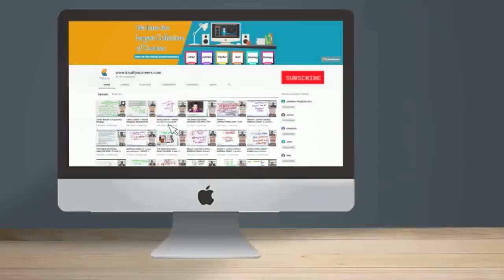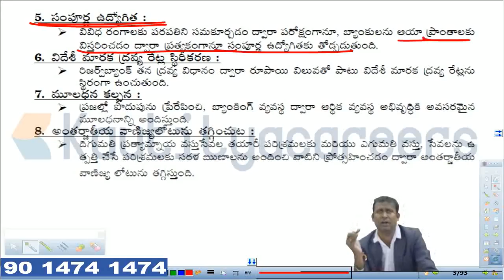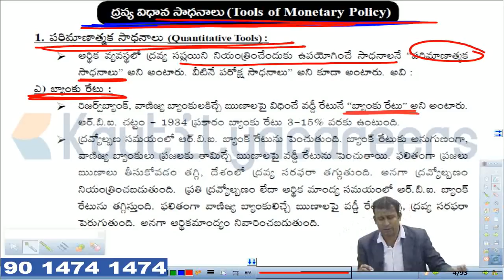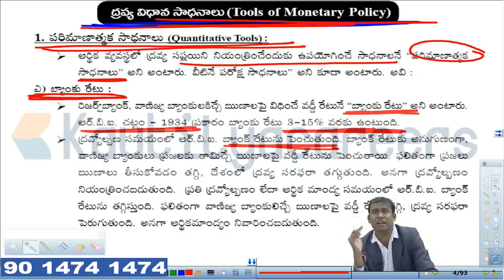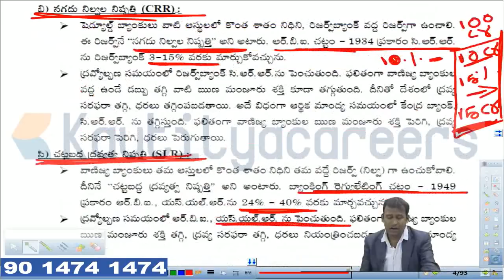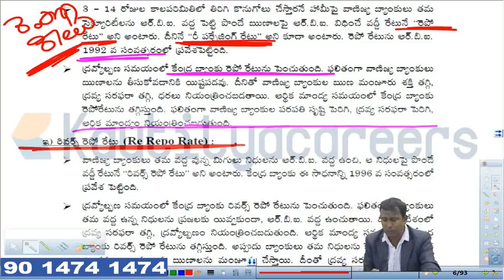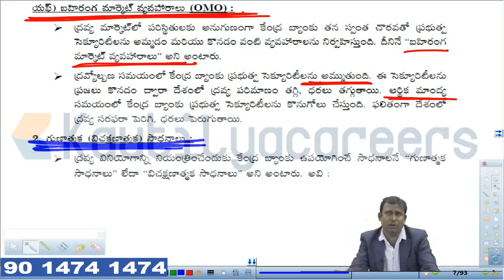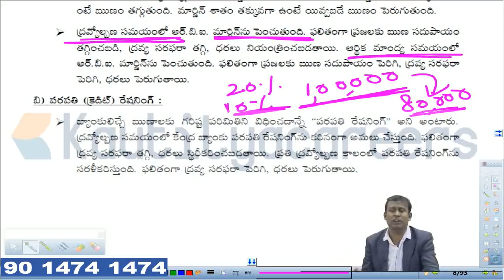RBI ద్రవ్య విధానం || APPSC Group2 Economy Crash course Class-22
RBI ద్రవ్య విధానం || APPSC Group2 Economy Crash course Class